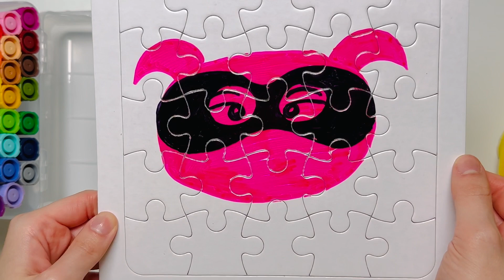Tìm tên trộm dây chuyền vàng nhé!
Chào các bạn nhỏ! Chị là Anna đây!!
Hôm nay chị Anh bị mất dây chuyền vàng! 😆🙀
Hãy giải trò chơi đố cùng chị Anh để tìm ra tên trộm! 🥸